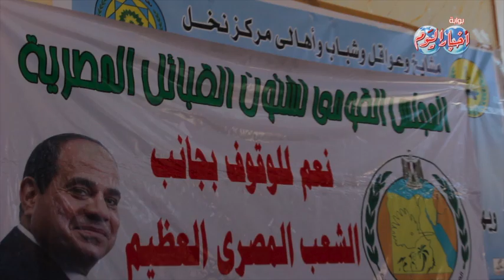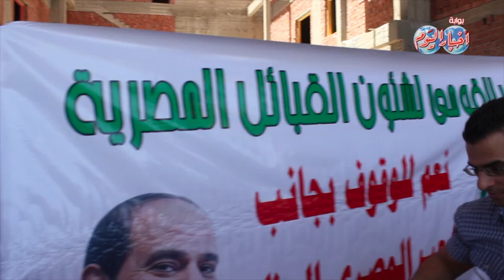مؤتمر القبائل العربية بسيناء شعاره ” نعم للوقوف بجانب الشعب المصرى العظيم “